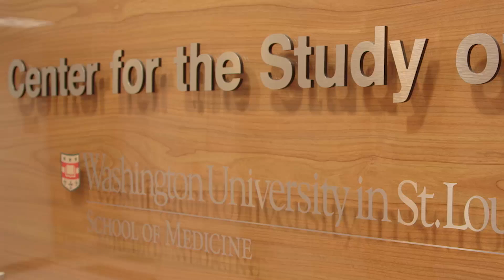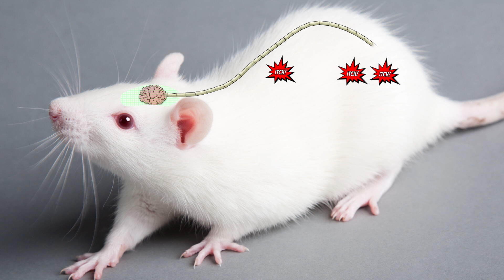Why Scratching Makes Us Even More Itchy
A look at why our brains tell us to keep scratching.

(Inside Science TV) -- Why do we itch?

“That’s a really tough question," said Brian Kim, a dermatologist at the Center for the Study of Itch located at Washington University School of Medicine in St. Louis, Missouri.

Science supports what mom has said all along: The more you scratch, the more you itch. And the more you itch, the more you scratch.

“When you evoke the pain sensation, you try to suppress the itch sensation,” said Zhou-Fen Chen, a developmental biologist at the center.

The researchers at the center found the pain of scratching and the sensation of itching go hand in hand — creating an irritating cycle.

A new study in mice showed scratching causes the brain to release serotonin, and that serotonin intensifies the itch sensation, so they scratch. Then the brain releases more serotonin, making them feel even itchier. Researchers think this same pattern happens in humans – and worst of all, sometimes all you have to do is think about it.

“It’s likely just the thought of itching is one way by which your central nervous system triggers the sensation of itch,” Kim said.

The Center for the Study of Itch is the first of its kind in the U.S. Its goal is to understand and develop better treatments for serious itching conditions and to learn more about how the skin, nerves and immune systems work together.

"The one thing we do know? It’s almost impossible to not scratch if you’re itching,” said Kim.